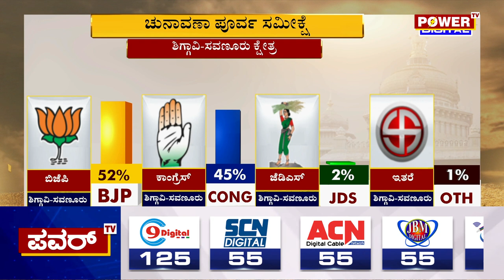Karnataka Election Survey : ಶಿಗ್ಗಾವಿ - ಸವಣೂರು ಕ್ಷೇತ್ರದ ಪವರ್ ಸಮೀಕ್ಷೆಯಲ್ಲಿ ಬಿಜೆಪಿ ಮೇಲುಗೈ | Power TV